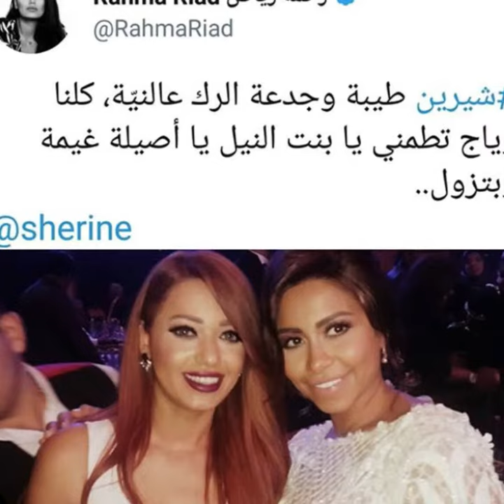المغنية شيرين: "أنا مظلومة"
شيرين تبكي مباشرة خلال مقابلة مع عمرو أديب. لم تعد تملك الحق في الغناء في مصر، مما تسبب في الكثير من ردود الفعل من طرف النجوم!